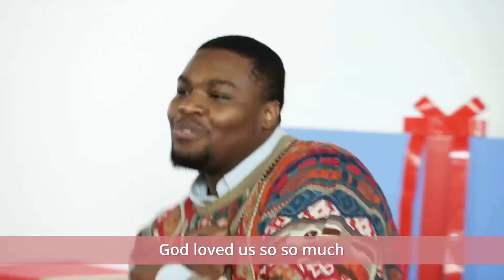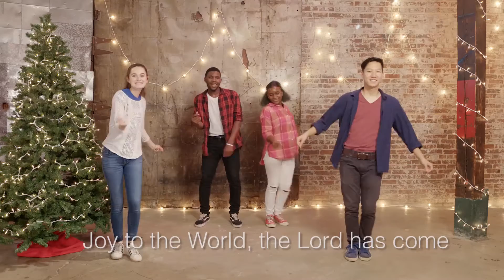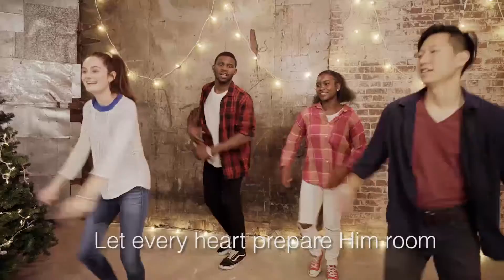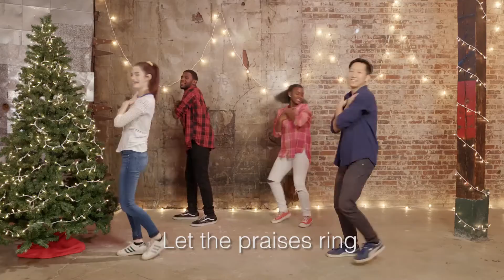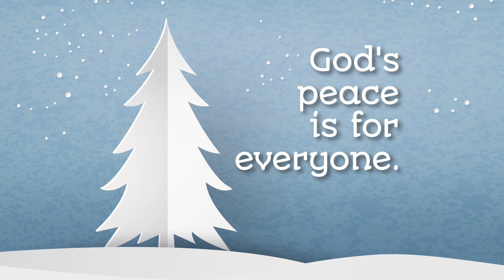CKids - K-3rd Grade - Online Experience - 12/27/2020